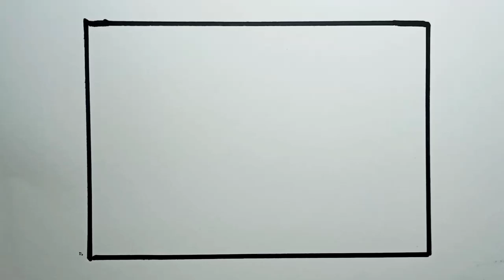Cara Menggambar Pemandangan Alam Matahari Terbenam Dan Danau |How To Draw Nature Scenery Beautiful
Cara Menggambar Pemandangan Alam

Teman-Teman Semua Jangan Lupa:
•COMEN
Terimakasih!